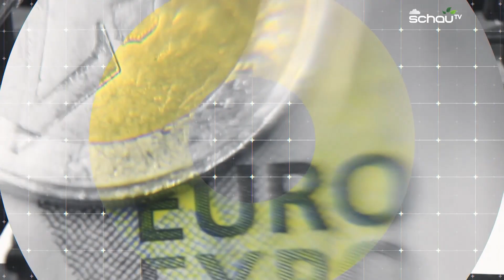profil-Talk: Kampf dem Postenschacher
Wie kann bei Postenvergaben mehr Transparenz erreicht werden? Darüber diskutieren Christian Rainer und Gernot Bauer im profil-Talk mit Marcel Schachinger.